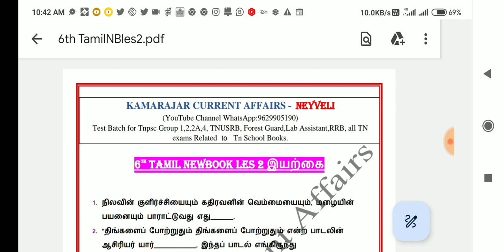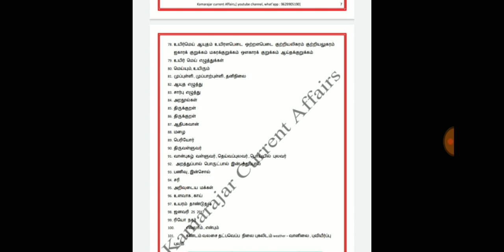6th Tamil NewBook iyal 2 🔥🛑101 Questions 🔥6thtamil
tnpscgeography
tnpsclatestnews

TnpscGroup4testSeries🔴 Group 4: Open Book Test 💥 6வது தமிழ் இயல் 1 🔥 6th Tamil Iyal 1